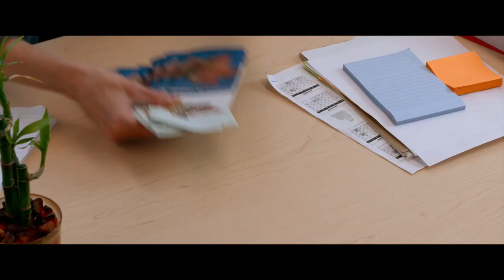Pat Mills and Michelle McLeod on 'Don't Talk To Irene'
Director Pat Mills and star Michelle McLeod chat with film critic Anne Brodie about 'Don't Talk To Irene' in theatres Sept 29, 2017. When Irene gets suspended, she must endure two weeks of community service at a retirement home.